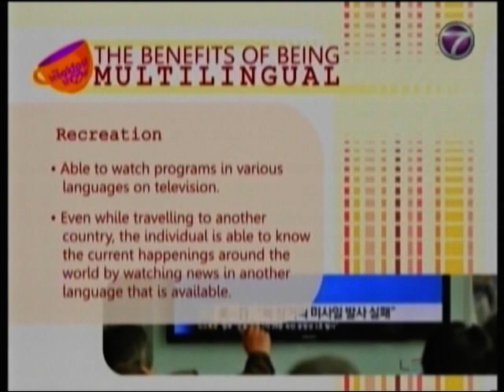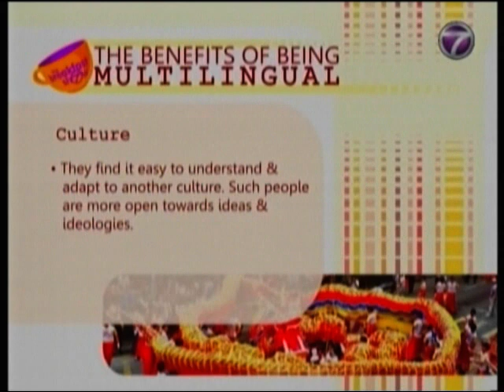The Importance of Being Multilingual | Q-dees Interview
This video is of a short interview on The Breakfast Show @ NTV7. The topic of the day was "Mastering 3 Languages Before The Age of 6"

Interview Date: 18 Dec 2012

Q-Dees Worldwide Edusystems (M) Sdn Bhd - Malaysia's Best Preschool